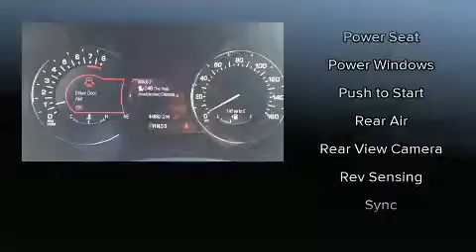2015 Lincoln MKZ in Moline, IL 61265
Sexton Ford
3802 16th Street

Sensibility and practicality define the 2015 Lincoln MKZ This 4 door, 5 passenger sedan still has less than 45,000 miles! It features an automatic transmission, all-wheel drive, and a 2 liter 4 cylinder engine. Turbocharger technology provides forced air induction, enhancing performance while preserving fuel economy. It includes power seats, front and rear reading lights, a leather steering wheel, a trip computer, air conditioning, turn signal indicator mirrors, remote keyless entry, and more. Lincoln also prioritized safety and security by including: dual front impact airbags, front side impact airbags, traction control, brake assist, a security system, and 4 wheel disc brakes with ABS. Electronic stability control ensures solid grip atop the road surface, no matter how challenging the driving conditions. Our team is professional, and we offer a no-pressure environment. They'll work with you to find the right vehicle at a price you can afford. We are here to help you.